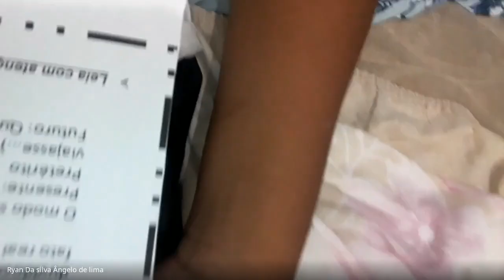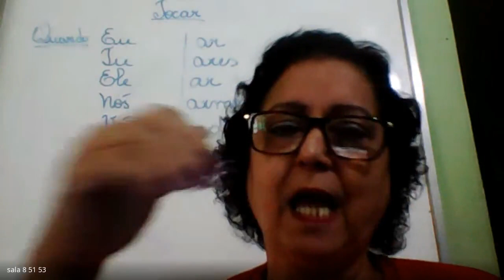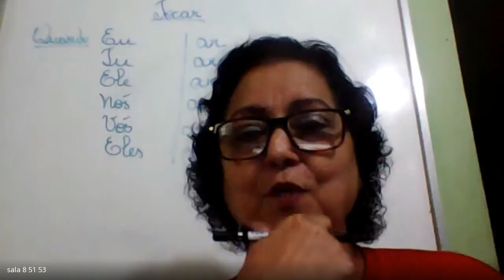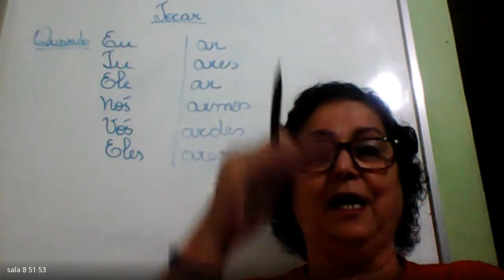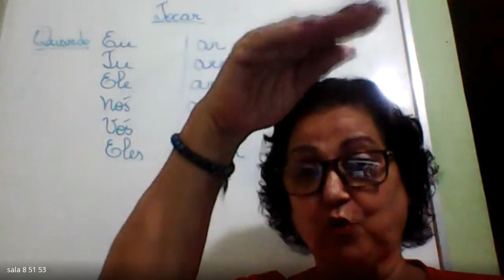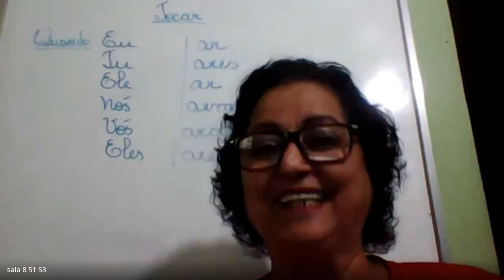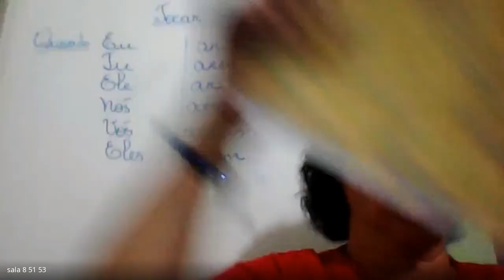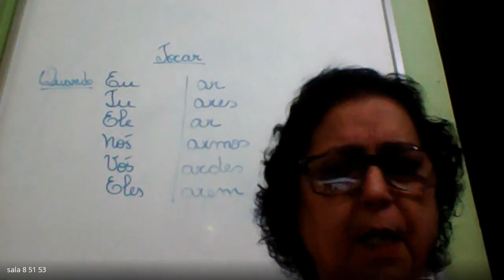5 ANO JANETE 2